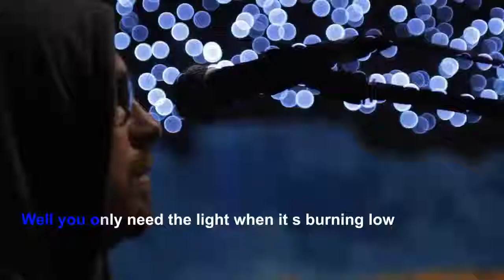DCD 3563 AUDIO DESIGN - Napie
salam...this video is my assignment for Audio Subject..